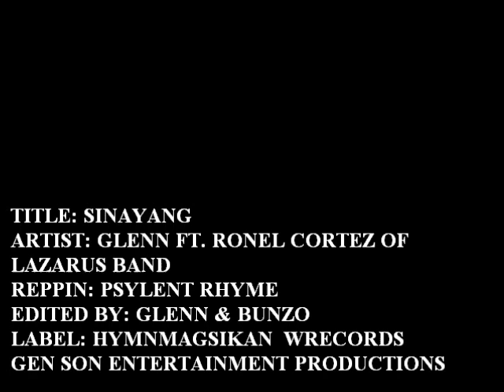SINAYANG- GLENN FT. RONEL CORTEZ OF LAZARUS BAND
ARTIST: GLENN FT. RONEL CORTEZ OF
LAZARUS BAND
REPPIN: PSYLENT RHYME/ SKULL n BONES
EDITED BY: GLENN & BUNZO
LABEL: HYMNMAGSIKAN WRECORDS
GEN SON ENTERTAINMENT PRODUCTIONS